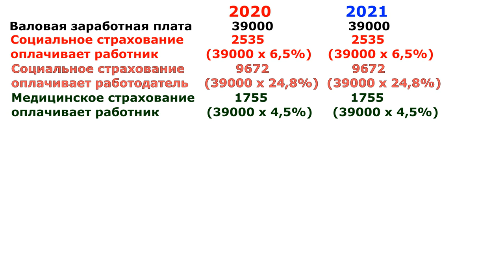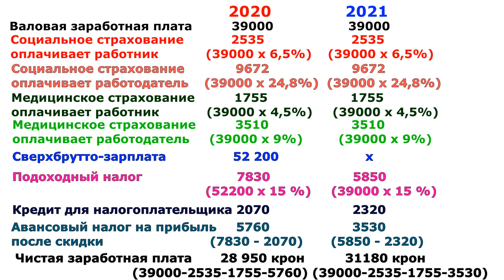Зарплата в Чехии в 2021 году.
Наиболее важным показателем заработной платы сотрудников является чистая зарплата, которую они регулярно получают на свой банковский счет. Как рассчитать чистую зарплату в 2021 году?
Об этом и не только вы узнаете в этом видео.
Помните! Чем больше лайков - тем больше людей узнает о нашем видео. Спасибо!

Друзья! Если вы считаете, что наш труд не напрасный и хотите сказать нам больше чем просто спасибо))
Для поддержки и развития  канала: 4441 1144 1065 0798

У нас новая цель на канале, просим вашего участия:
Для этого нужна ваша помощь, нужно сделать всего 4 действия:
3. Написать комментарий
4. Поделится видео.